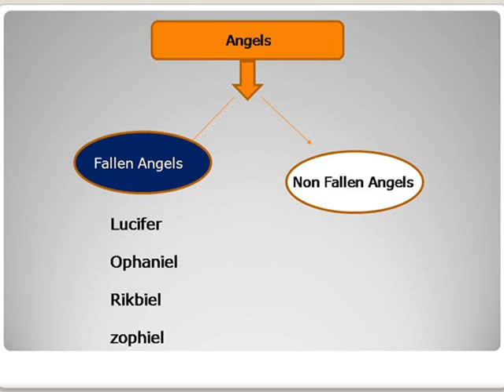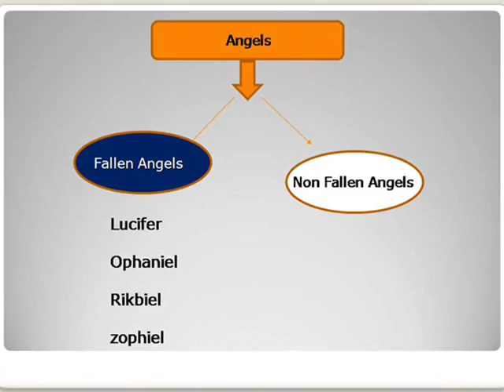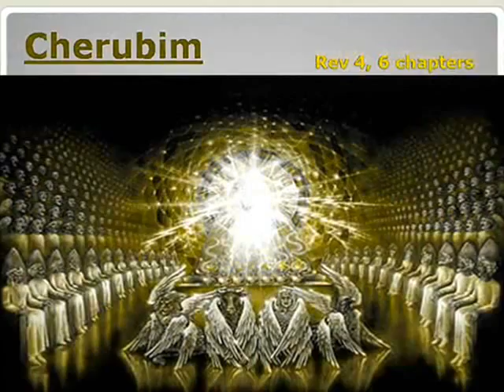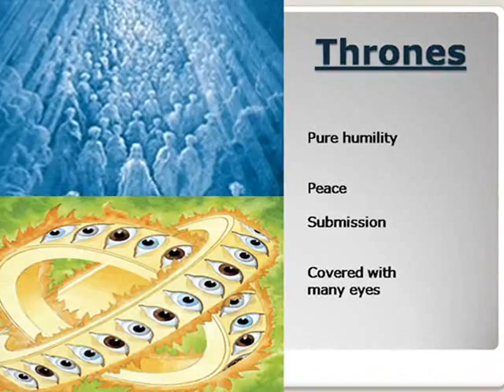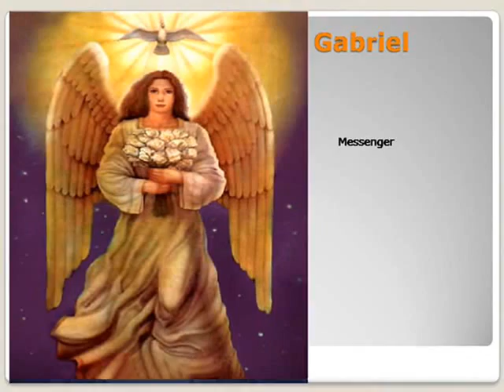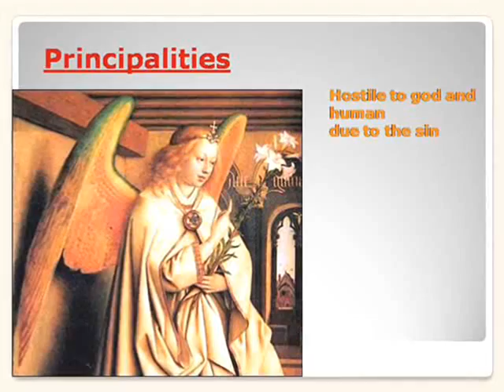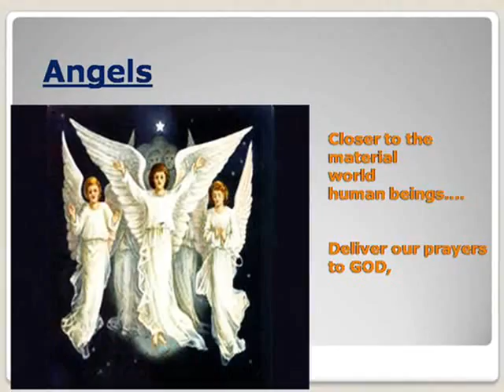REAL ANGELS - నిజమైన దేవ దూతలు- వాటి అసలు నిజాలు- telugu christian latest new message GospelTube